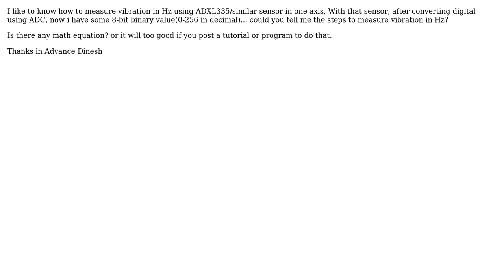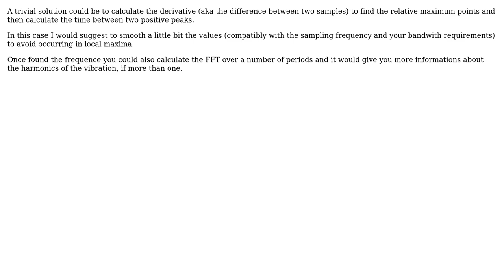Electronics: Vibration Measurement using Accelerometer ADXL335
With thanks & praise to God, and with thanks to the many people who have made this project possible! | Content (except music & images) licensed under CC BY-SA | Music | Images & others | With thanks to user Dinesh Kumar user clabacchio and the Stack Exchange Network Trademarks are property of their respective owners. You are responsible for your own actions.